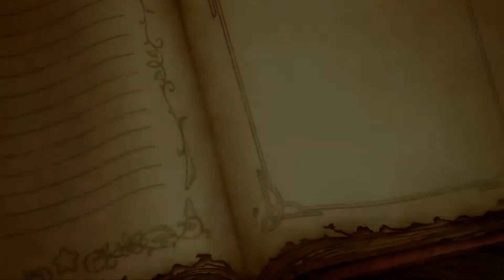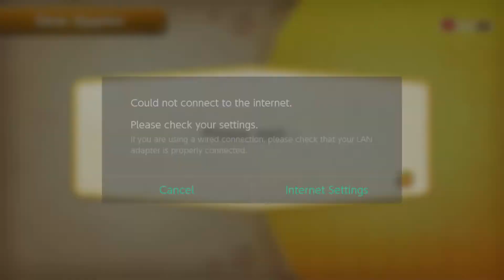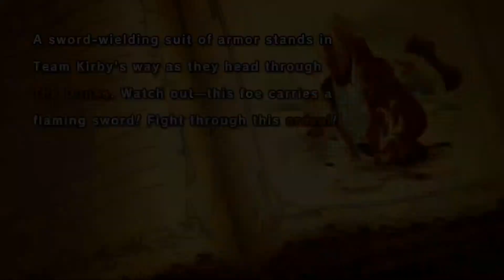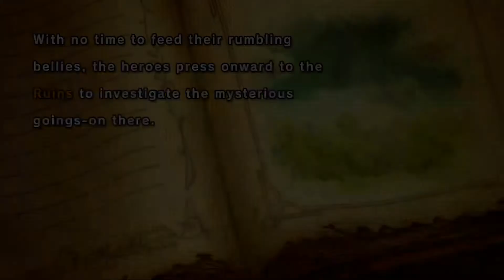Super Kirby Clash DEMO Multiplayer del 1 Nu kör vi ett kirby spel för flera spelare :) riktig kul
All copyrighted material is owned by it's respective holders.

spelare 1 Robert